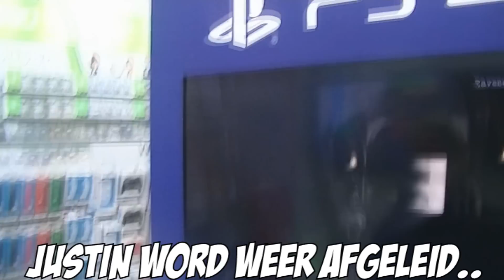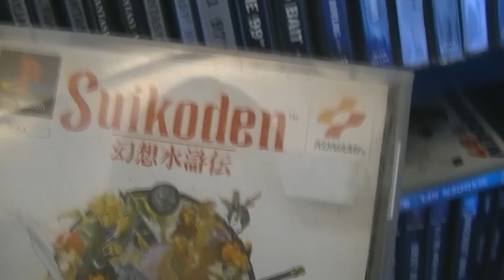JOB VLOGT - #2 ''HOE FIX JE CHICKS?!''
Halen we de 2000+ duimpjes voor een nieuwe vlog? :D
Hallo mensen!
Ken je me nog niet? Oh...Uhmm...Nouja mij naam is Job, ik ben geboren in 1999 en een echte gamer!
Ik vind het ook super tof om youtube video's te maken dus daarom combineer ik dat!
Ik maak zo ongeveer 2 tot 4 game video's per dag en ik heb er elke keer weer een hoop plezier aan!
Ik vind het altijd enorm leuk om alle reactie's te lezen en ze te kunnen beantwoorden!
De games die je voornamelijk kunt verwachten op mijn kanaal zijn Minecraft, Pokemon, Mario, The Binding of Isaac, GTA, Far Cry en meer!
Zo nu en dan plaats ik ook wat vlogs waarin ik vertel over mijn dagelijks leven!
Je kunt me ook volgen op Twitter als je wilt weten waar ik mee bezig ben of wanneer er weer een nieuwe video komt!
Ik wens jullie veel plezier op me kanaal!